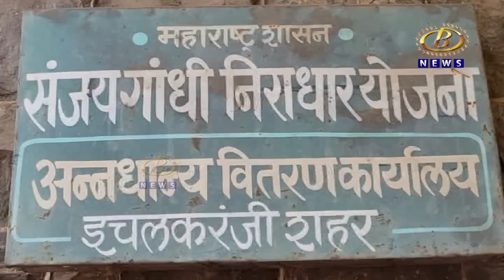रेशनचं धान्य खाल्लं आणि २ बोकडांचा मृत्यू,गव्हात मिसळलेल्या युरियामुळं बोकडांचा मृत्यू झाल्याची शंका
रेशनचं धान्य खाल्लं आणि २ बोकडांचा मृत्यू, गव्हात मिसळलेल्या युरियामुळं बोकडांचा मृत्यू झाल्याची शंका, नागरिकांनाही धोका उद्भवण्याची भीती